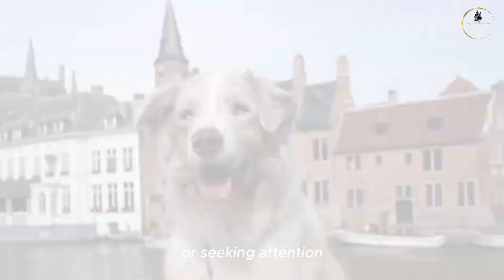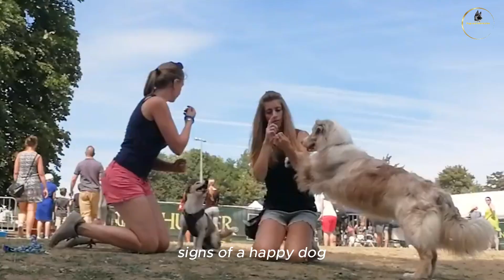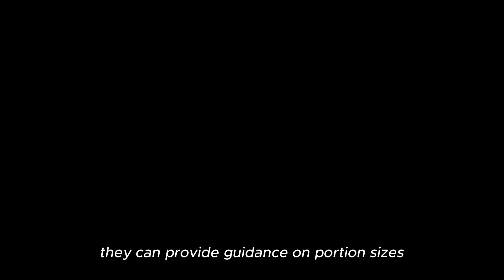Australian Shepherd: A True Canine Gem - Dive into the Fascinating World of this Remarkable Breed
In this video ; Welcome to the captivating world of the Australian Shepherd, a breed known for its stunning beauty, remarkable intelligence, and unwavering loyalty. In this informative video, we dive deep into the world of the Australian Shepherd, providing you with a comprehensive understanding of this exceptional canine companion.

Join us as we uncover the origins and history of the Australian Shepherd, tracing their roots as hardworking herding dogs and their evolution into beloved family pets and versatile working partners. Learn about their distinctive physical characteristics, including their striking coat colors and patterns, expressive eyes, and agile build.

Discover the unparalleled intelligence and trainability of the Australian Shepherd, as we explore their innate problem-solving abilities and their eagerness to learn and please their human companions. Gain valuable insights into effective training techniques and strategies that harness the full potential of this brilliant breed.